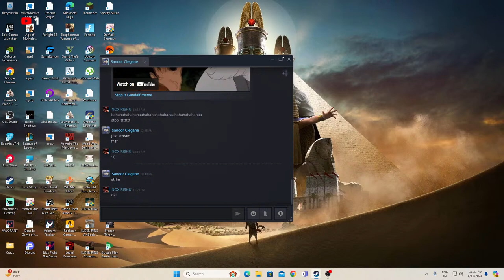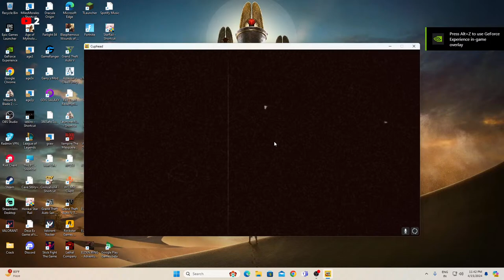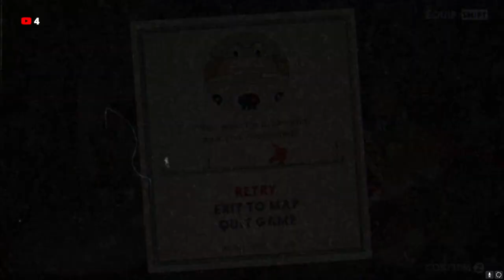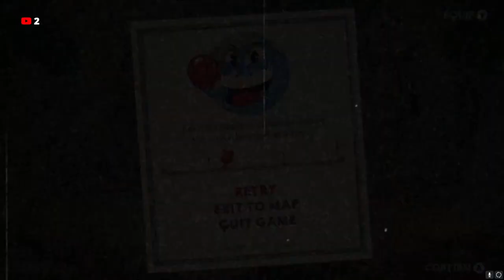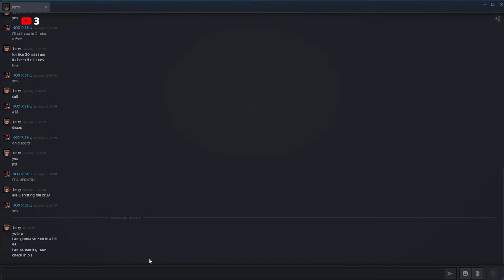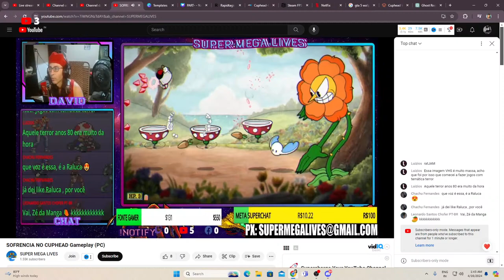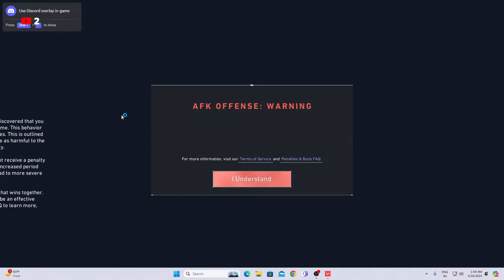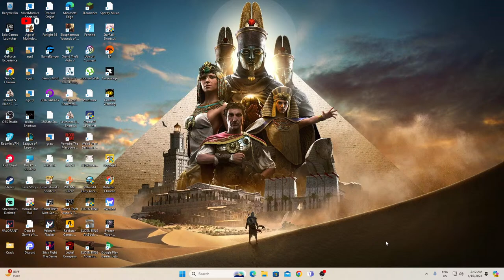"Cuphead Adventures: Let's Dive into the World of Inkwell - Part 1 Gameplay Live!"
This Release Includes:
• Cuphead (Base Game)
• Cuphead – The Delicious Last Course (DLC)
• Cuphead – OST (DLC)

Rishu # 8658